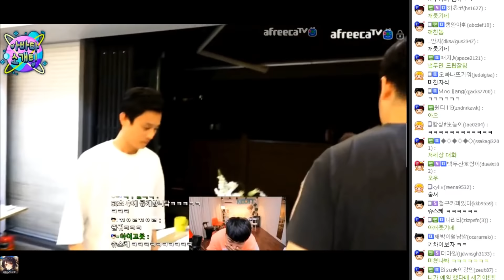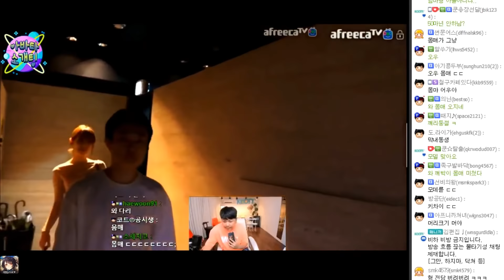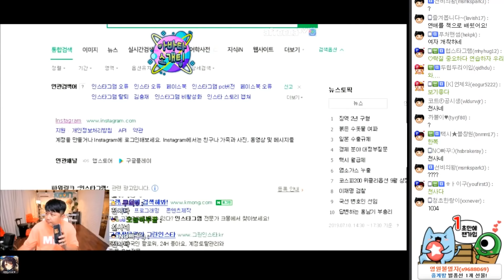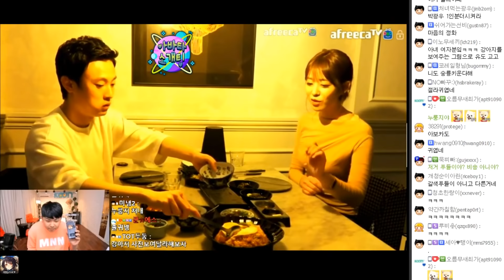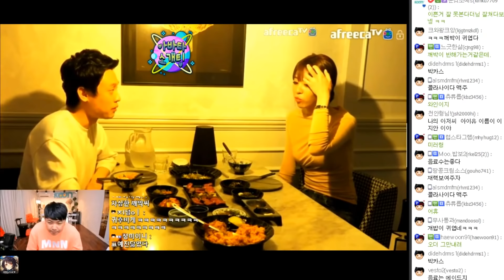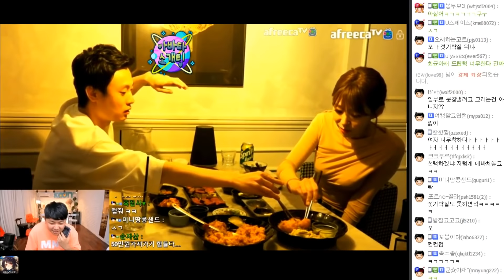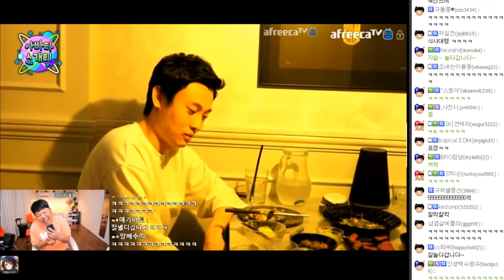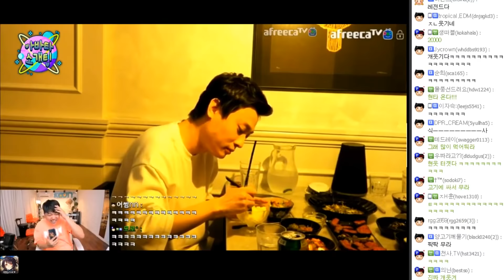진심을 다해 할게요! 최종선택 과연? 최군의 아바타 소개팅 깨박이 편! 190710 [2] - KoonTV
190710

진심을 다해 할게요!
최종선택 과연? 최군의 아바타 소개팅 깨박이 편!